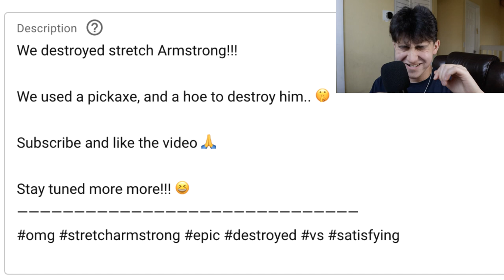Reacting to an Old Cringe Video of Mine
Decided to watch and react to an old video of mine! Enjoy the video! Also if you want me to react to another video of mine, let me know down in the comments. Enjoy the video!